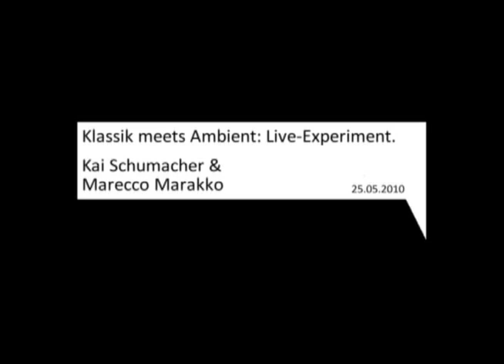Klassik meets Ambient. Kai Schumacher vs. Marecco Marakko.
Live@Akzente-Festivallounge